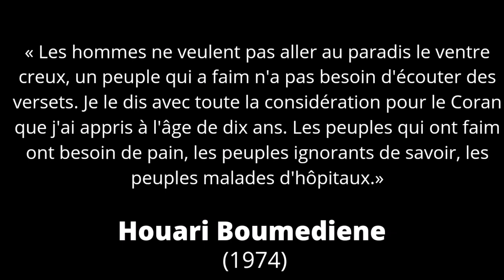Houari Boumediene Little Dark Age edit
“Men don't want to go to heaven with empty stomachs, a people who are hungry don't need to listen to verses. I say this with all due consideration for the Coran which I learned at the age of ten. Hungry peoples need bread, ignorant peoples need knowledge, sick peoples need hospitals."
Houari Boumediene, February 1974

Houari Boumédiène (هواري بومدين) born Mohammed Ben Brahim Boukherouba; (23 August 1932 – 27 December 1978) was an Algerian Nationalist , politician and army colonel who served as Chairman of the Revolutionary Council of Algeria from 19 June 1965 until 12 December 1976 and thereafter as the second President of Algeria until his death in 1978.
His era was the golden age of the algerian industry and agriculture, and also the role of algeria in the international peace was important because of the participation of algeria in the  non-alligned movement and in the U.N 's exceptional commission in 1974.
 Unfortunately, after lingering in a coma for 39 days, he died in Algiers of a rare blood disease, Waldenström's macroglobulinemia.